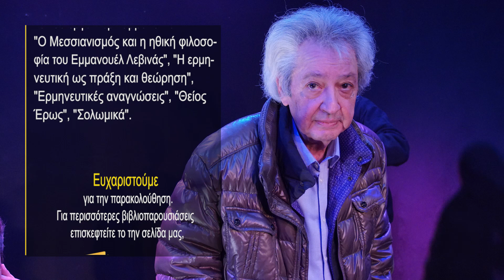Η ουτοπία και οι εικόνες της - Στέφανος Ροζάνης - Εκδόσεις Έρμα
Ο Στέφανος Ροζάνης έδωσε την Δευτέρα 26 Φεβρουαρίου, 2018  στον Πολυχώρο Τέχνης Αλεξάνδρεια  διάλεξη με αφορμή το βιβλίο του: “Η ανατρεπτικότητα των ουτοπικών επιθυμιών”.

Στην εκδήλωση συμμετείχαν οι:
- Ορέστης Ι. Τάτσης, περιοδικό Το έρμα
- Γιωργος Μερτίκας, μεταφραστής